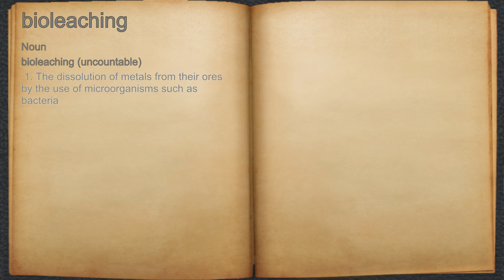What does bioleaching mean?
A spoken definition of bioleaching.

Intro Sound:
Typewriter - Tamskp